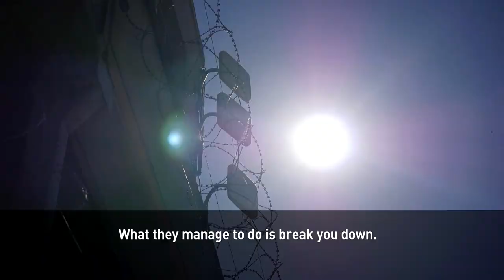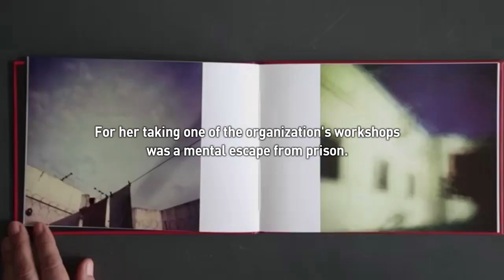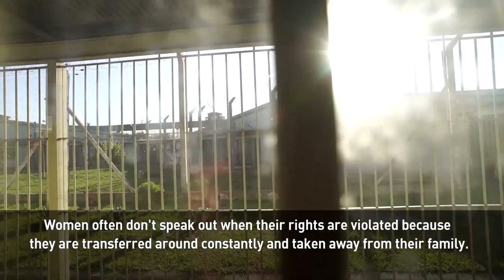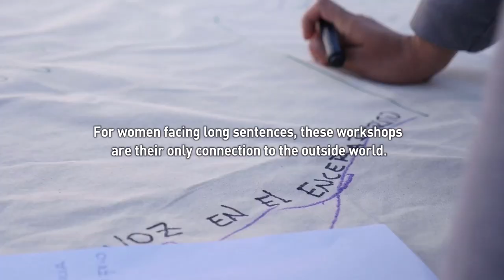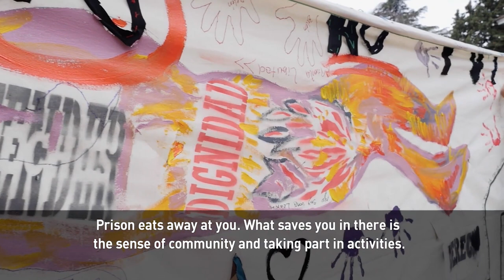An inmate who took poetry classes in prison teaches others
Liliana Cabrera was imprisoned for eight years in Argentina.  During that time she studied journalism and produced books of poetry written by inmates with help from the organization, "It Wasn't Me.”

The group offers creative, education and life skills workshops for women behind bars.
Today, Cabrera runs those same workshops for others in similar circumstances.

Our Game Changer segment profiles Liliana Cabrera and the organization "It Wasn’t Me.”

Follow CGTN America:
Google+: CctvamericaTvnews

»» Watch CGTN ««